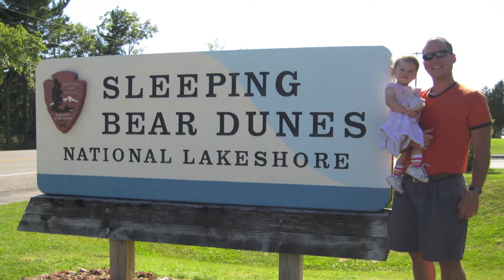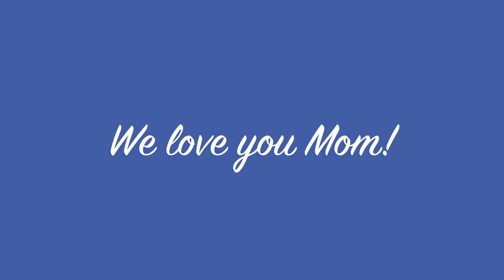Mary's Mother's Day Video 2012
Video made for Mother's Day 2012.  Contains random photos of our McGee family.